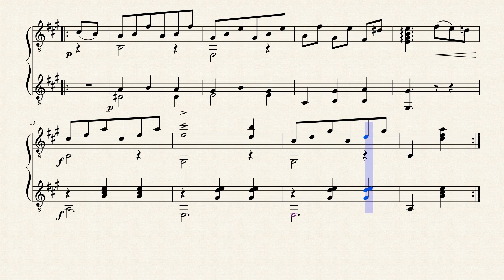60 Lessons for 2 Guitars, Op.168/46 - Joseph Küffner (1776 - 1856)